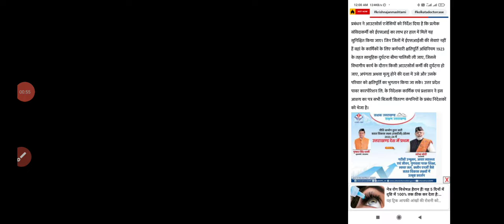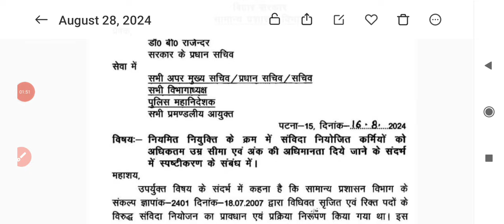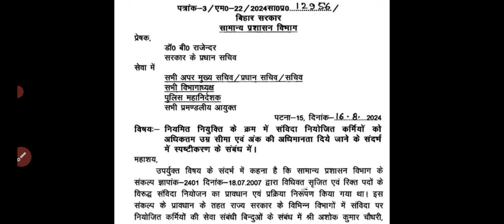बिहार संविदा कर्मी परमानेंट न्यूज़ 2024 || लेटर आज होगा जारी| samvida karmi news bihar#samvida